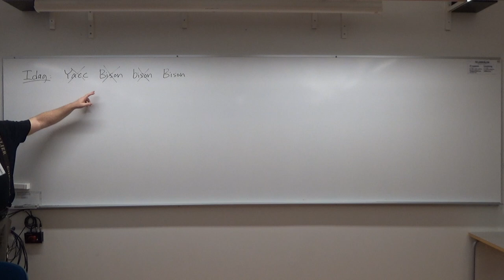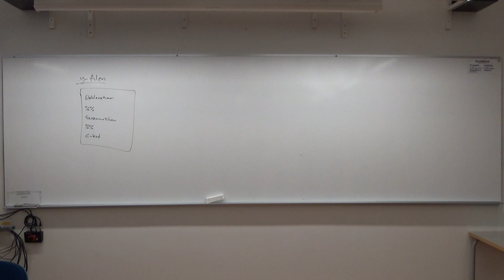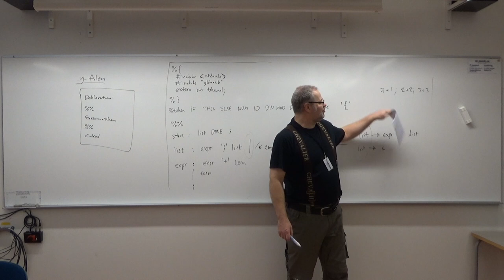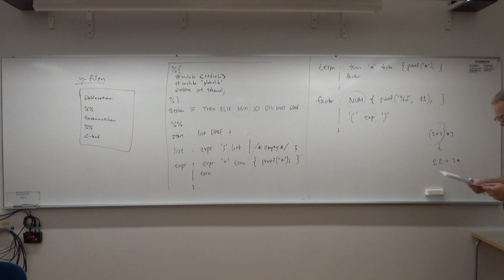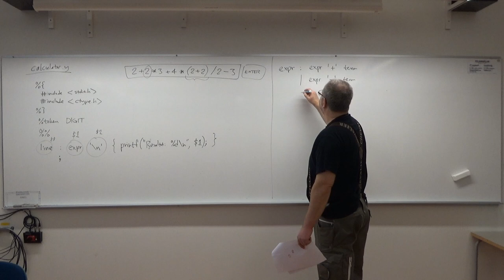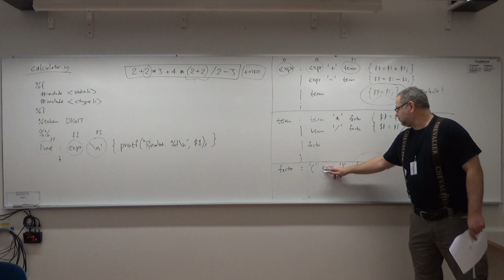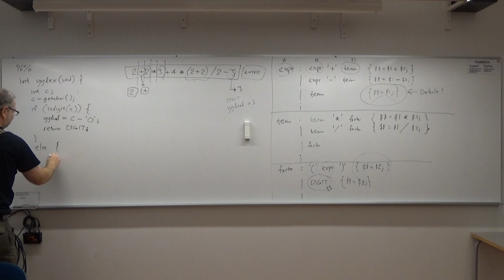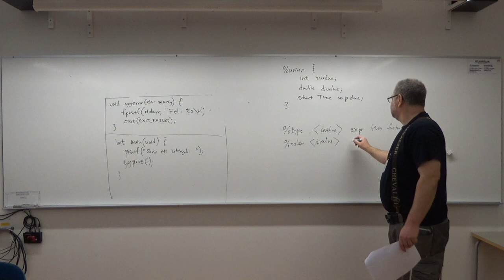Yacc, Bison - kursen Kompilatorer och interpretatorer 2019, föreläsning 5 del 1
Femte föreläsningen i kursen "Kompilatorer och interpretatorer för civilingenjörer" på Örebro universitet hösten 2019. Kursens hemsida